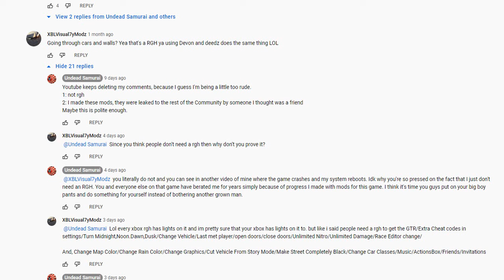idiot mad over a old video game from 2008 mcla